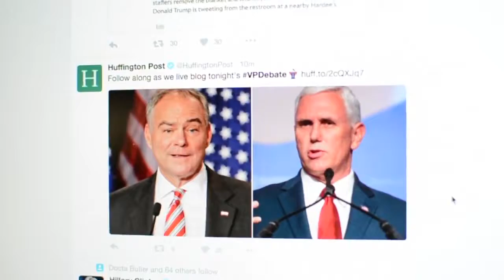Wolfington Center hosts VP debate watching party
Video by Emily Rowan and Devon Johnson.